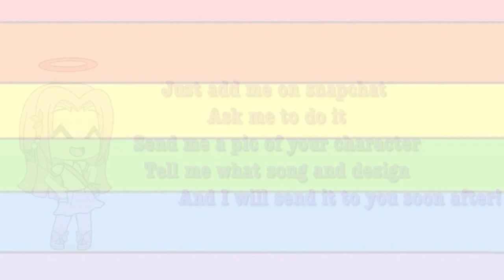Free intros! Gachaverse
How to get one:
Ask me to make you one
Tell me what style you would like it
Tell me what song you want
Send me a pic of your character
And just wait!